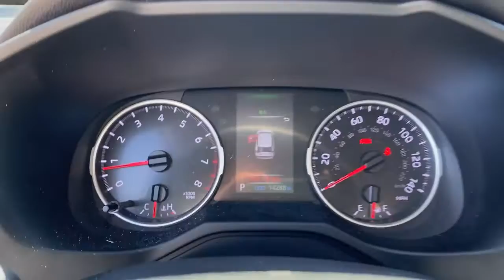2021 Toyota RAV4 Lewisville, Dallas, Carrollton, Richardson, TX P5906603A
Used 2021 Toyota RAV4 available in 1547 S. Stemmons Freeway, Lewisville, Texas at Lone Star Toyota. Servicing the Lewisville, Dallas, Carrolton, Richardson, TX. area.

1547 S. Stemmons Fwy

Cloth.brbr2021 Toyota RAV4 LE 4D Sport Utility 8-Speed Automatic 2.5L 4-Cylinder DOHC Dual VVT-ibrbrPriced below KBB Fair Purchase Price! Odometer is 4168 miles below market average! 27/35 City/Highway MPGbrbrbrCARFAX One-Owner. Clean CARFAX.brbrbrKBB Fair Market Range High: $34542 KBB Fair Market Range Low: $31119
Axle Ratio: 3.177|17 Steel Wheels|Fabric Seat Trim|AM/FM Stereo|4-Wheel Disc Brakes|6 Speakers|Air Conditioning|Electronic Stability Control|Front Bucket Seats|Front Center Armrest|Spoiler|Tachometer|ABS brakes|Brake assist|Bumpers: body-color|Driver door bin|Driver vanity mirror|Dual front impact airbags|Dual front side impact airbags|Emergency communication system|Four wheel independent suspension|Front anti-roll bar|Front reading lights|Illuminated entry|Knee airbag|Low tire pressure warning|Occupant sensing airbag|Outside temperature display|Overhead airbag|Overhead console|Panic alarm|Passenger door bin|Passenger vanity mirror|Power door mirrors|Power steering|Power windows|Radio data system|Rear anti-roll bar|Rear seat center armrest|Rear window defroster|Rear window wiper|Remote keyless entry|Roof rack: rails only|Speed control|Speed-sensing steering|Split folding rear seat|Steering wheel mounted audio controls|Telescoping steering wheel|Tilt steering wheel|Traction control|Trip computer|Front beverage holders|AM/FM radio: SiriusXM|Exterior Parking Camera Rear|Auto High-beam Headlights|Apple CarPlay/Android Auto